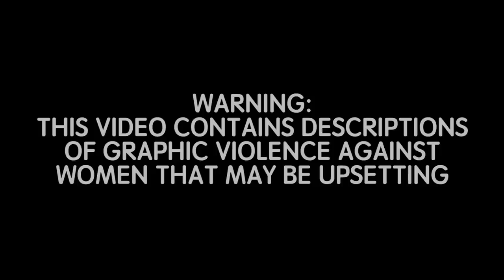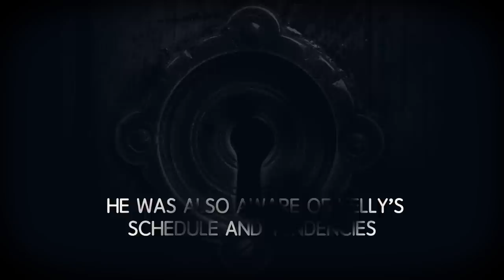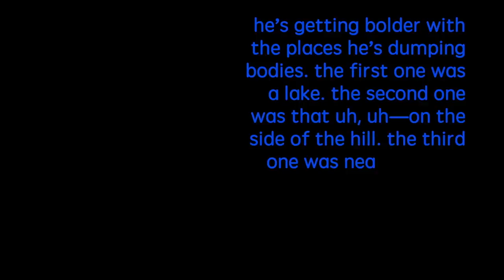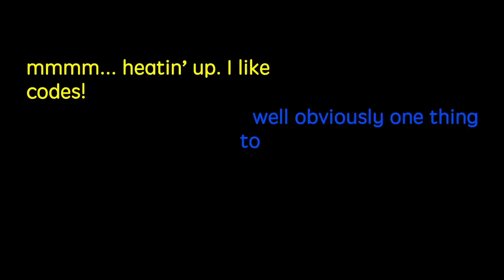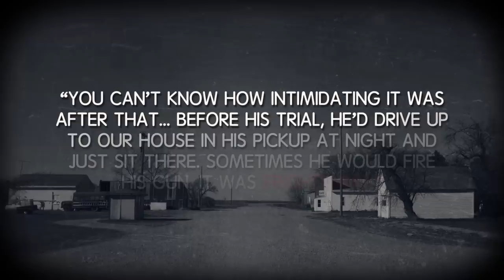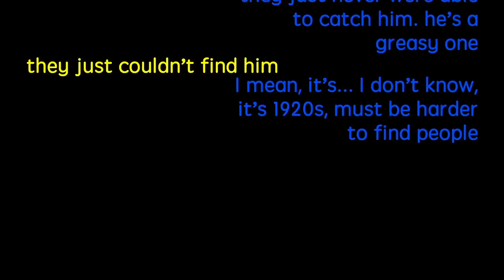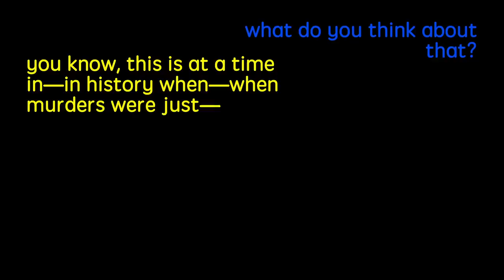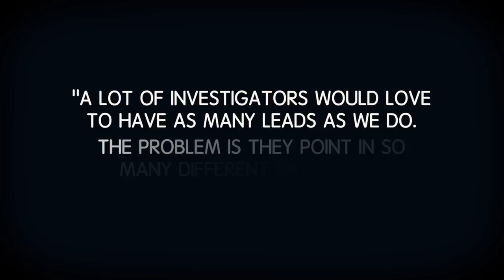Unsolved True Crime Season 3 Marathon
BuzzFeed’s hit docuseries Unsolved True Crime follows conspiracy theory enthusiast Ryan as he deep-dives into the mysteries surrounding the most notorious unsolved crimes in history, in order to convince his dubious friend Shane that sometimes, the evidence isn’t always as it seems.